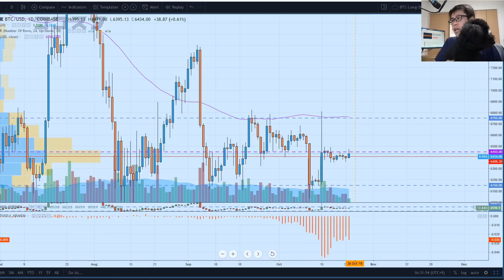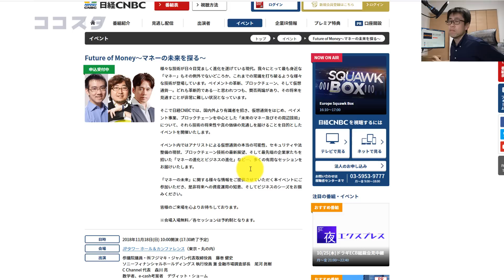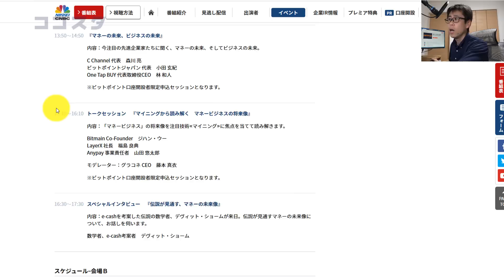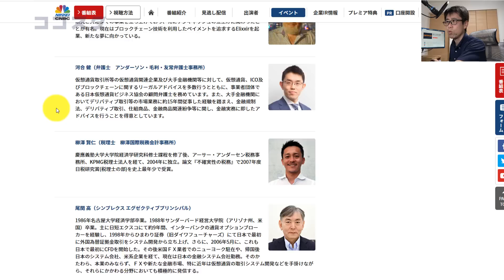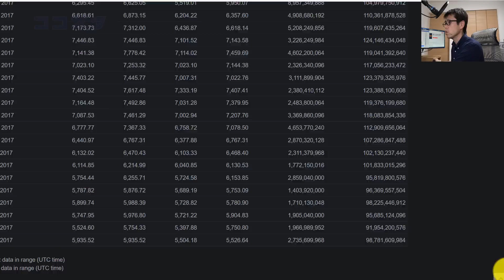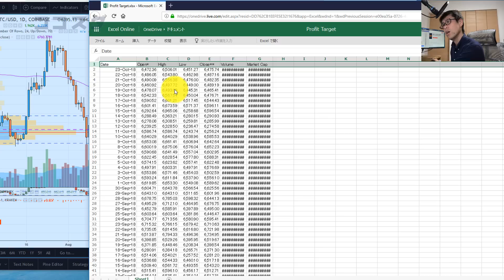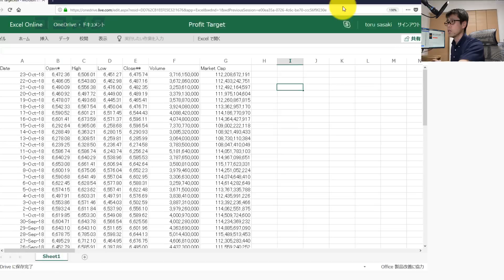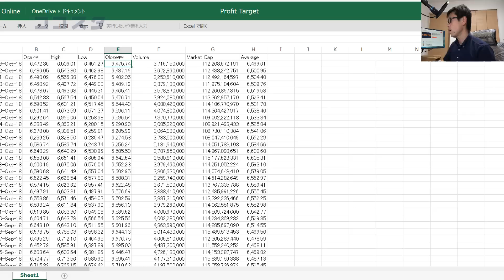⚽ 6400の足場を固めるビットコイン【ココスタ】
6400から離れないビットコインは、狭い路地に入り込んでしまったかのようですね。それでも基礎レベルはジリジリと上昇が続く今週も、クリプト通信のイントロ動画を公開です。

なお、クリプト通信（2018年10月25日配信）の続編では、以下を学びます。

    デイトレードのターゲットを適切に設定する方法（無料ソフトを利用して）
    ビットコインの狙い目
    アルトコインはスケジュールと出来高で確認しよう

特にターゲットの設定方法は、簡単であるがゆえにドル円やコモディティなどで共通して使えるシンプルな方法です。

《週刊クリプト通信｜暗号通貨に翻弄されるのは今日で終わり》

シートの見本も付属しています。ハッピー・トレーディング